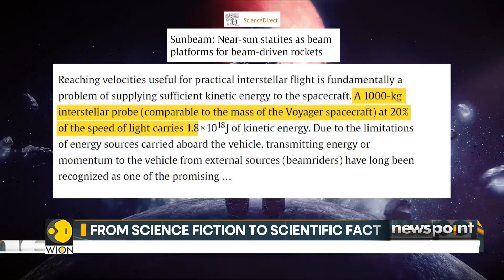Breaking Space Barriers With Light-speed Tech | World News | WION Newspoint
Scientists have unveiled a revolutionary new technology that promises to transform space travel, opening new possibilities for interplanetary exploration.